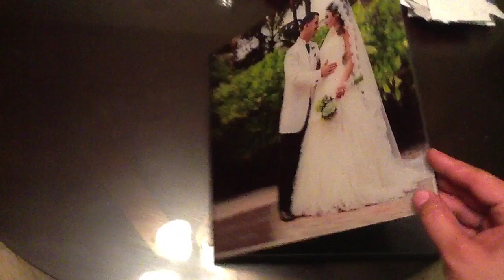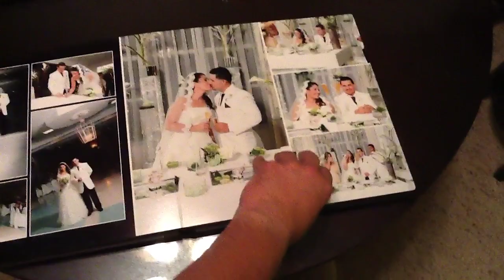Crystal Cover Album 12x12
Presentacion de Album 12x12 con portada en Cristal.